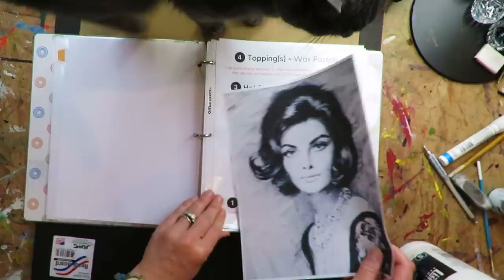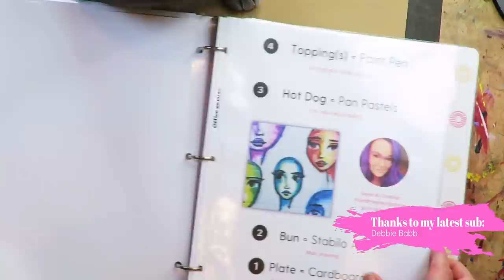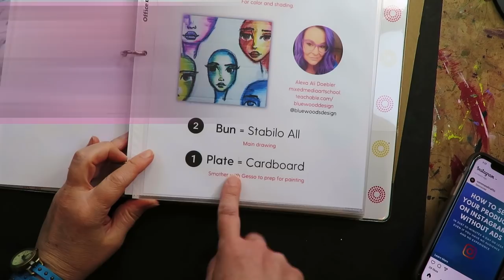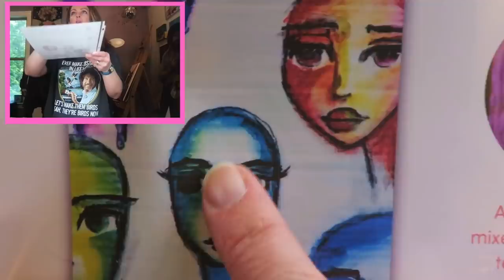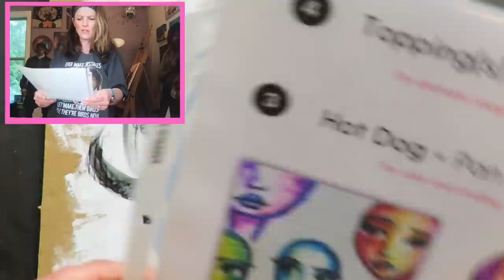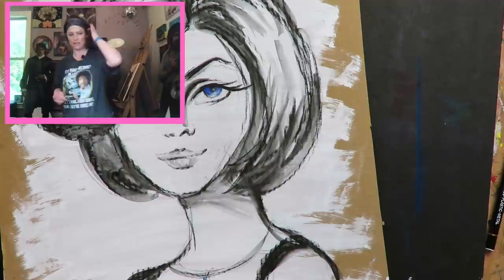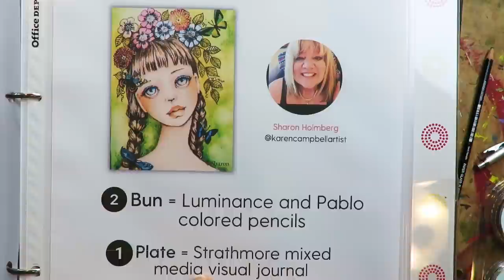SURPRISINGLY EASY! Mixed Media PORTRAIT in Stabilo All Pencil, Pan Pastels & Paint Pens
Creating mixed media portraits is one of my FAVORITE things to do! When I don't have a ton of time to art, I'll use my quick Hot Dog System to layer just 4 art supplies. Today I'm testing a new-to-me mixed media art supply combo recommended by one of my artsy friends, Alexa. Straight outta the Hot Dog Packet on page 3 - we're combining my beloved stabilo all pencil with pan pastels and paint pens on cardboard. If you're a beginner in the world of mixed media art, or just curious about these tried and true art supply combos - today's video (and FREE 32-Page Packet) are FOR YOU!!

🔴 NEED the FREE 32-Page HOT DOG PACKET full of tried & true mixed media art supply combos? Scroll down and request it in the comments!

🟣 Social Media is @karencampbellartist across all platforms